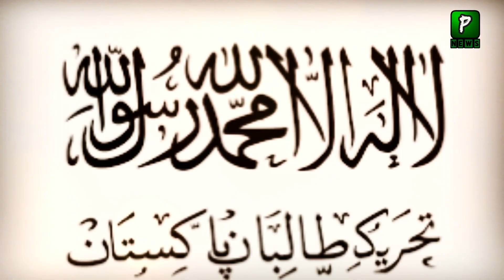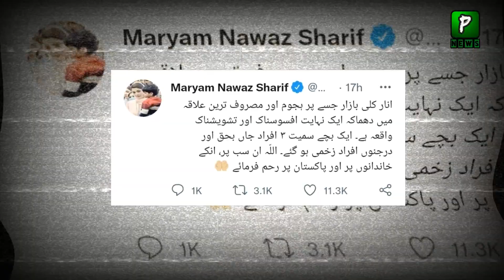Imran khan Want Action After Lahore Incident | India On Lahore | Lahore Latest News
Imran khan Want Action After Lahore Incident ,In This Video We Are Talking ABout Latest Lahore Incident Of AnarKali